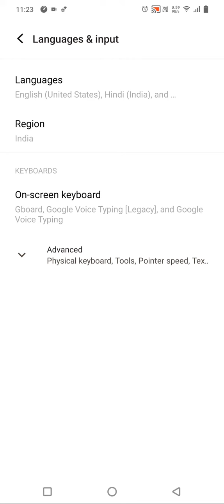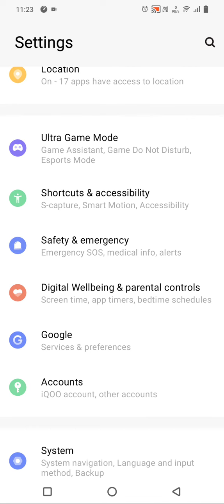Vivo Y16 Mein Language Kaise Change Karen, How To Change Language Setting In Vivo Y16,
How To Set Language In Vivo Y16,
Vivo Y16 Mein Language Kaise Change Karen,
Vivo Y16 Mein Language Setting Kaise Karte Hain,
Vivo Y16 Mein Bhasha Kaise Badlen,
Vivo Y16 Mein Hindi Language Kaise Set Karen,
How To Add Language In Vivo Y16,
Vivo Y16 Mein Language Setting Karna Sikhen,
Vivo Y16 Language Ki Setting Kaise Karen,
How To Change Language OnVivo Y16,
Vivo Y16 Change All Language Setting,
How To Change Language English To Hindi In Vivo Y16,